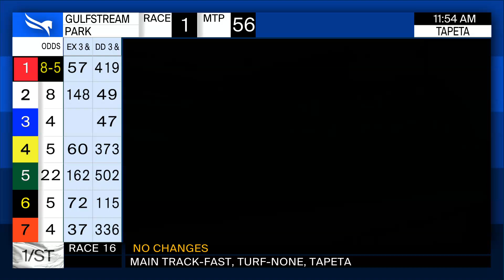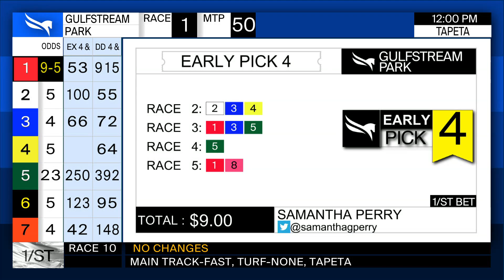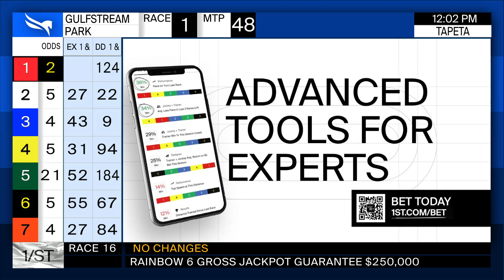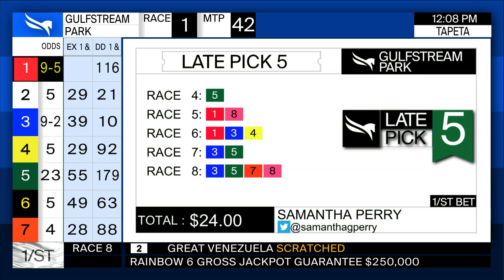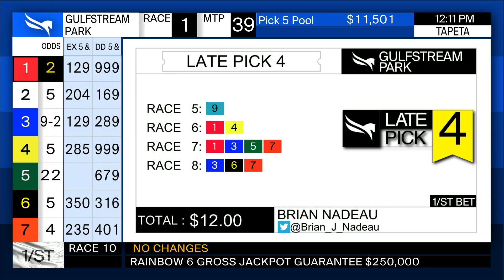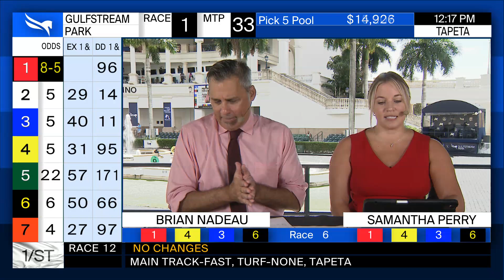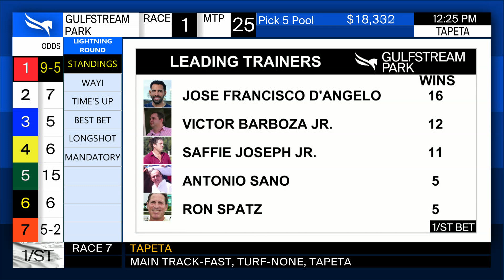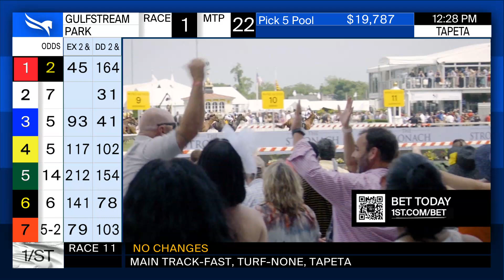Gulfstream Park Handicapping Show October 6, 2023